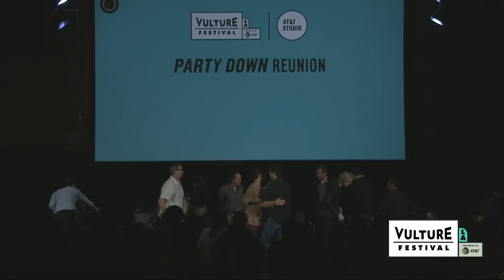A Reunion of Party Down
Earlier this month, 10 years and 8 months after the show’s premiered, at Vulture Festival presented by AT&T, the whole team (save Paul Rudd) - Adam Scott, Lizzy Caplan, Megan Mullally, Jane Lynch, Martin Starr, Ryan Hansen, and Ken Marino and its creators Jon Enbom, Dan Ethridge, and Rob Thomas - got together to remember the very special time they had making the show, looking back at their favorite episodes and moments from the show.

Or listen to the panel, which was released as a bonus episode of Good One, Vulture’s podcast about jokes.